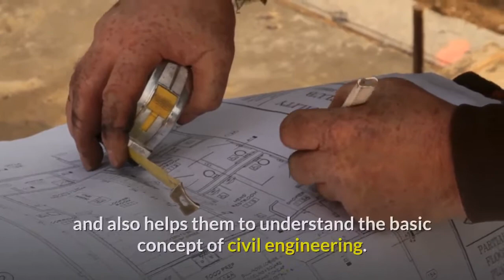Basics of civil engineering hand book by RASHID KHAN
This book has been written for the students pursuing a degree or diploma in civil engineering and particularly to the aspirant of competitive exams of state and central Govt.
Of you want to buy this book in Hindi
You can join my telegram channel:- Books Shelf
Its all about the books reviews